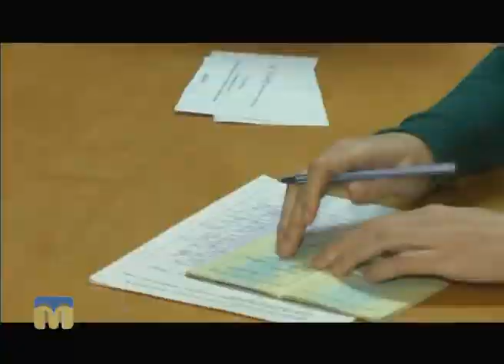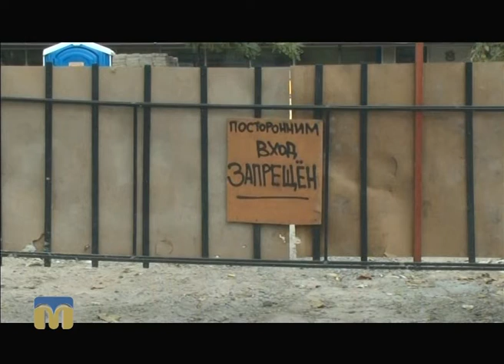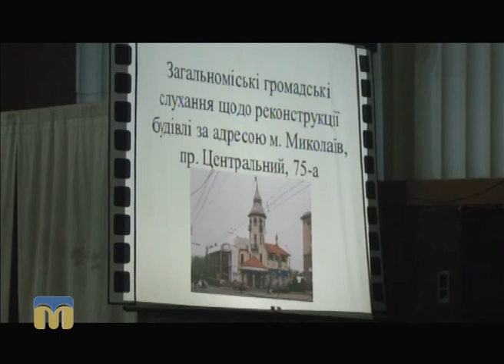ТНМ — сюжет - Будівництво ресторану в центрі Миколаєва